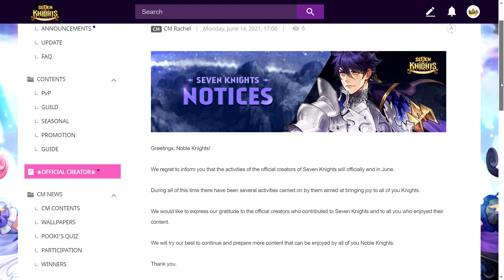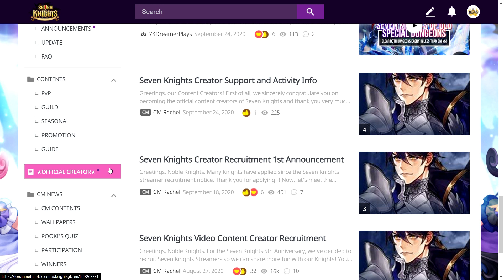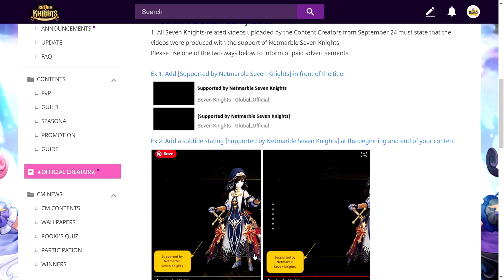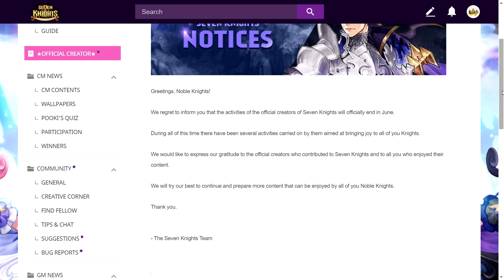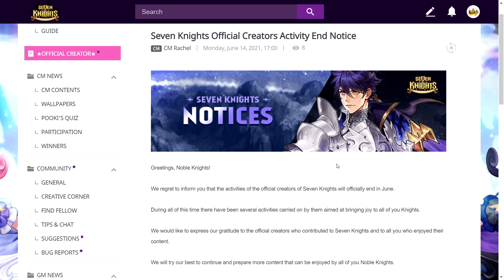"activities of the OFFICIAL CREATORS of Seven Knights will officially end in June."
welp. Nonetheless, thank you for the opportunity @netmarblegames @OfficialSevenKnights !

If you appreciate my work and want to show support :)

BEGINNERS, WATCH THIS COMPLETE VIDEO PACKAGE~!

WHAT IS 7KDREAMERPLAYS ABOUT
A Seven Knights dedicated gaming channel which provides you with many guides and hero reviews to make your progress much easier!